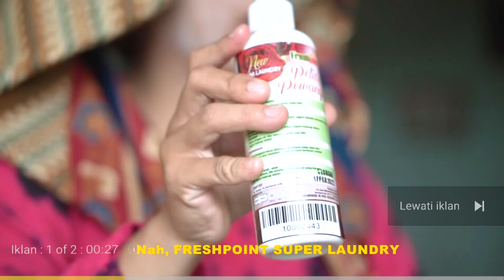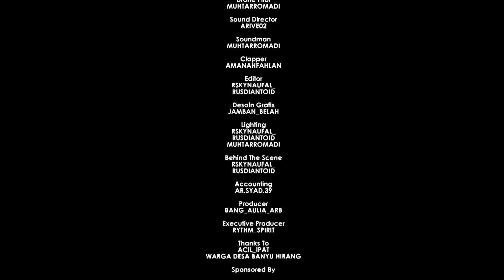ALUH FAMILY REBORN PART 1 EPS 6 | "GODAAN APAM MUNGKAL"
"Pengaruh suatu teladan yang baik akan lebih mulia dari teguran yang tajam"

Yey ada episode baru lagi nih !!!
Ayo buruan tonton trailer nya cuman di channel Youtube Arthavest Entertainment

Tayang hari minggu tanggal 14 Agustus 2022  jam 8 pagi (Part 1)
Tayang hari minggu tanggal 21 Agustus 2022 jam 8 pagi (Part 2)

Penasaran dengan ceritanya? Pantengin terus YouTube channel @arthavest_entertainment

Story & Written by Masvow
Director @rythm_spirit
DOP by @rskynaufal_
Editor Online & Colorist by @rskynaufal_
Editor Offline by @rusdiantoid
Sound Boomer by @muhtarromadi
Drone Photo @muhtarromadi
Music Director by @arive02
Clapper by @amanahfahlan
Design Grafic by @jamban_belah
Producer by @bang_aulia_arb
Executive Producer by @rythm_spirit

Terimakasih kepada:
Acil Ipat
Warga Desa banyu hirang